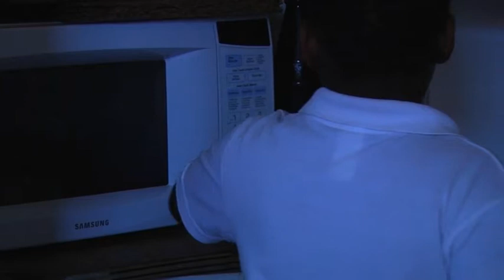Water crisis in Grahamstown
News report on ongoing crisis of water in Grahamstown.
Report by Sami Luiz and